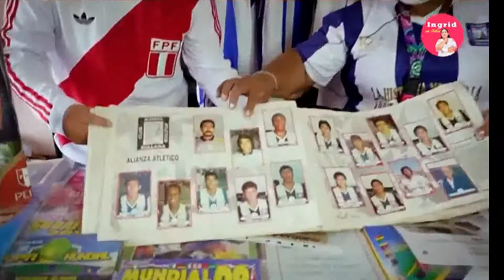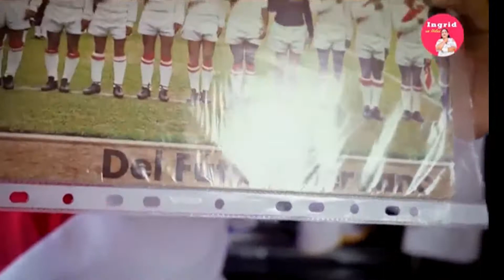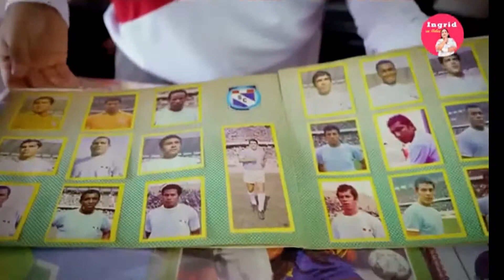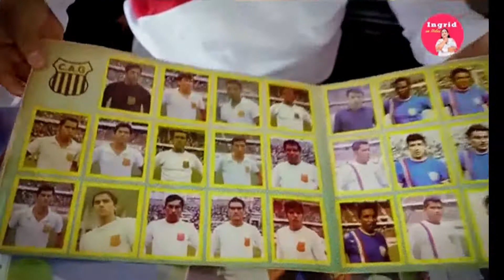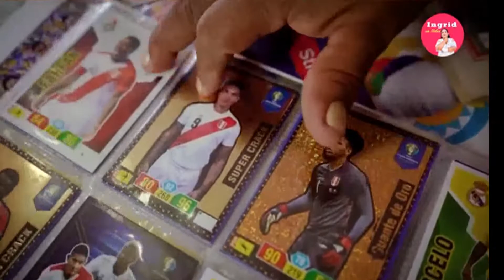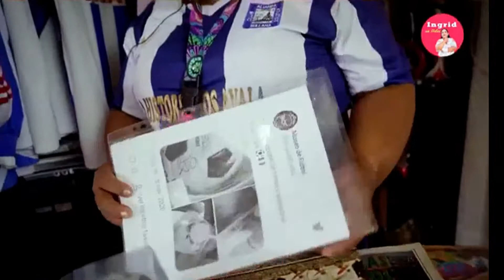DIEGO CASTILLO COLECIONISTA ALBUNES DE FUTBOL DESDE SULLANA PARA EL PERU Y EL MUNDO - GROWERSOUND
CREDITOS INGRID EN TODAS

Le damos la bienvenida nuestro Canal de Youtube

👉 Sonido * Amplificación * Luces * Pantalla Led * show hora loca * show musical mini Orquesta * show temáticos infantiles * Toldos estructuras *
👉 Sistemas de sonido line array jbl / rcf Orquesta
👉 Luces Robóticas y Luces Led's luces decorativas
👉 Cabina Dj's * Controladores Pioneer
👉 Maestro de Ceremonia * Animación show de hora loca
👉 Escenarios tabladillos tarimas estructuras toldos
👉 Efectos y luces para Escenario
👉 Amplificación para Orquestas y agrupaciones musicales
👉 Pantallas led Gigante * Proyectores
👉 Generadores * Reflectores led
⚠ Reserva tu fecha con anticipación tu fecha
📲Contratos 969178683